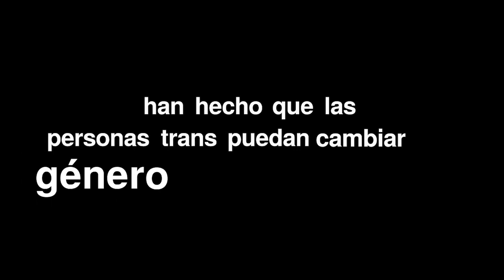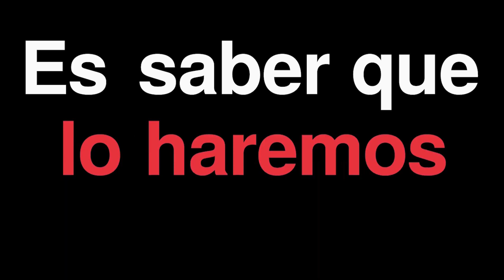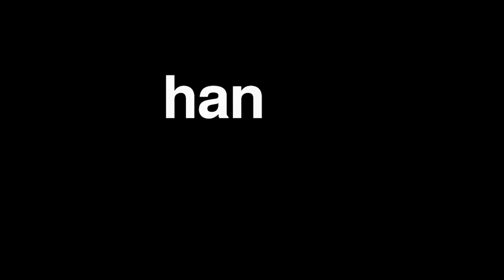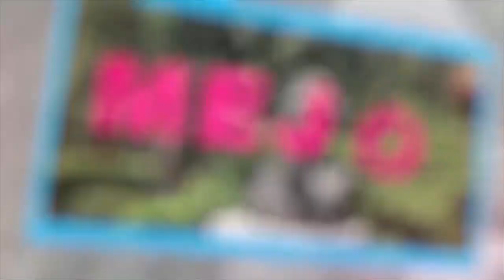La Hora Animal - 100 Programas de La Hora Animal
17 de junio de 2019
Programa: La Hora Animal
Conductores: Sophia Román
Invitados: Sebastián Alba